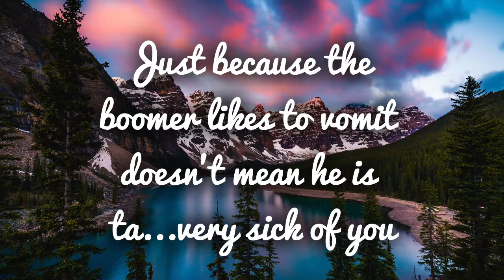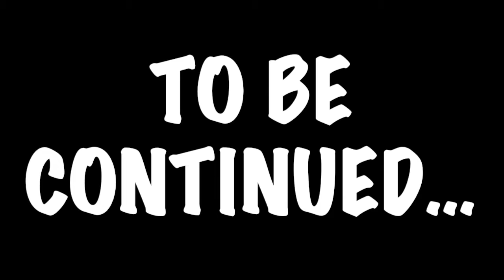DREW IS IN LOVE WITH A GNOME??? Dark Carnivial Part 1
Well if you ever go to the carnival with Drew, don't go for the gnomes.

-MrCapKevGamer